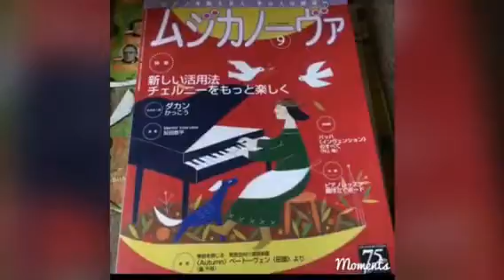南あわじ市ピアノ教室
明日から楽しいお稽古です♫